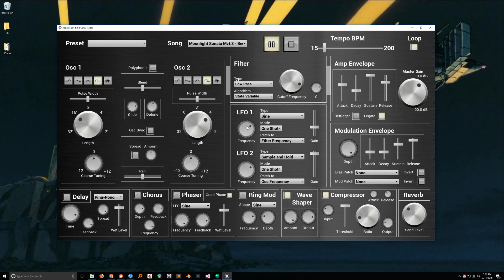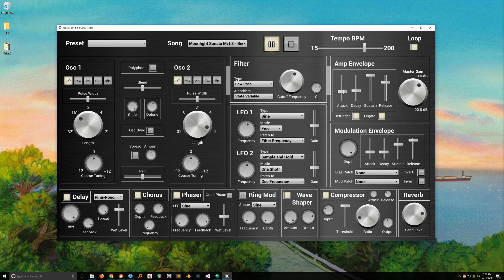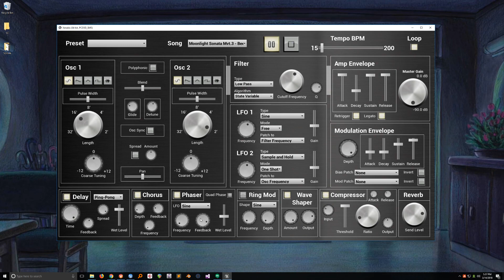EverysynthOldIsNewAgain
Playing the old synth again for old-time's sake!